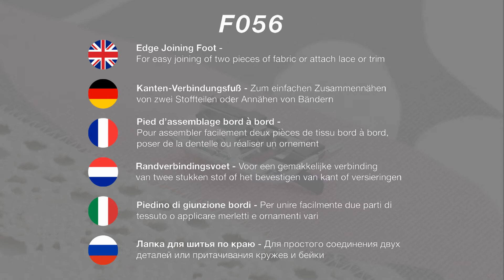BROTHER - Edge Joining Foot F056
Perfect for precise and easy joining of fabrics, even sheer and difficult fabrics. Hold fabrics in place while leaving a space to allow open decorative stitches such as open weave stitches.

- Reference marks to increase accuracy.

- Foot can be used to line up and sew trimmings such as lace to edges of other fabric

- Centered blade enhances ability to follow the edge of the fabric